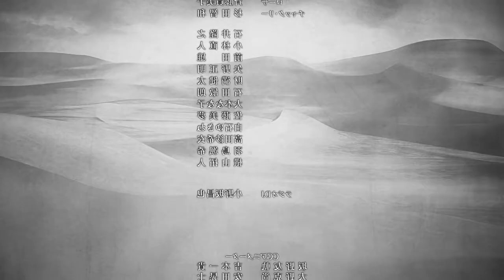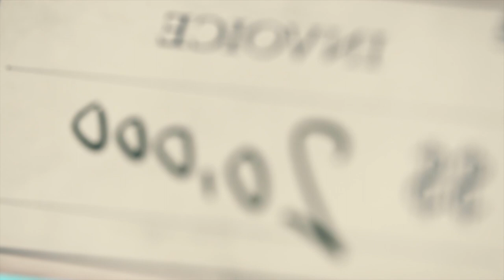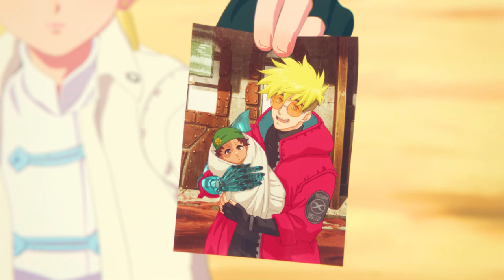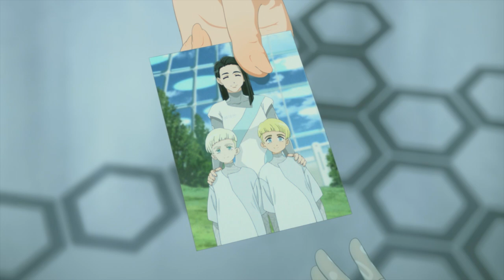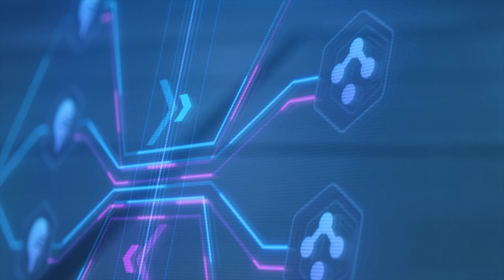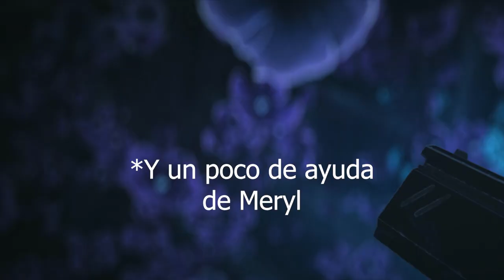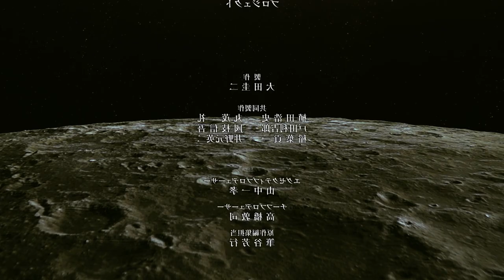TRIGUN STAMPEDE 🟣 El mejor CGI del 2023? 🟣 | Resumen de Anime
¿Es Trigun Stampede el anime con el mejor CGI del 2023?

¡Descúbrelo en este resumen de anime! En este video, te presento un resumen completo de "Trigun Stampede", una serie de anime con una impresionante animación por computadora que está dando vueltas por todo el mundo.

En este resumen, vamos a ver la trama de Trigun Stampede, que sigue a un pistolero llamado Vash the Stampede o en español Vash estampida, quien tiene una recompensa de $60 mil millones de dólares en su cabeza. A lo largo de la serie, Vash se ve envuelto en varios conflictos que van a demostrar que lo llaman el Huracán Humano.

Además, no podemos dejar pasar el impresionante CGI utilizado en la serie y cómo contribuye a la calidad visual de la animación. Trigun Stampede la verdad es un ejemplo de cómo el CGI puede mejorar la animación de un anime.

Si eres un fanático del anime o simplemente estás buscando una nueva serie para ver, no te pierdas este resumen de Trigun Stampede.